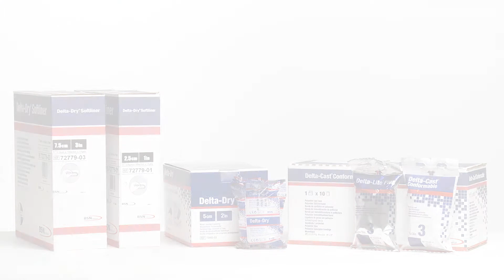Anlegen eines Unterschenkelverbands mit Delta-Dry® Softliner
Anwendungsbeispiel für die Immobilisierung / Stabilisierung des Unterschenkels mit Hilfe eines synthetischen Cast-Verbands mit dem wasserfestem Polstermaterial Delta-Dry® Softliner.

Delta-Dry® Produkte werden unter synthetischen Castverbänden eingesetzt und bieten eine komplett wasserfeste Immobilisation in der konservativen Therapie. Mit Erlaubnis des Arztes, können die Patienten während der Therapiedauer sogar schwimmen, duschen und baden. Da die Delta-Dry® Produkte nass werden dürfen, können die Patienten ohne Schutz oder Abdeckung des Castverbands duschen und sich die Hände waschen.

Die Delta-Dry® Produkte ermöglichen Patienten eine tägliche Hygiene ohne Einschränkungen. Bessere Hygiene, mehr Komfort und Wohlbefinden für den Patienten und weniger außerplanmäßige Verbandwechsel sind die Ergebnisse und Vorteile für Anwender und Patienten.